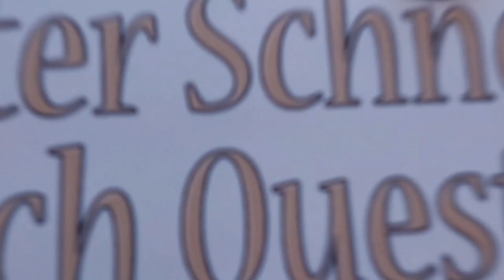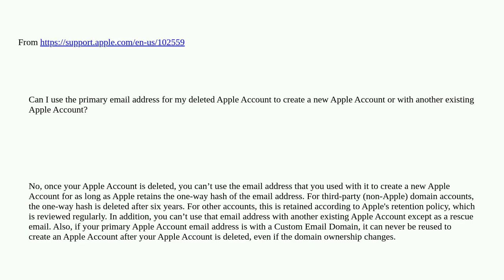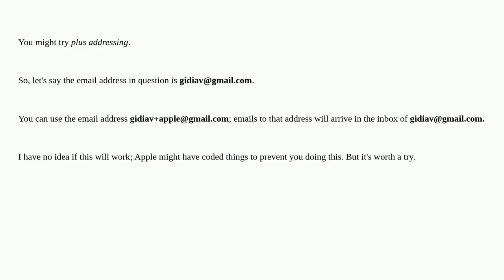Apple: Unable to re-use an old deleted Apple Account (aka Apple ID)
Unable to re-use an old deleted Apple Account (aka Apple ID)

A special thanks goes out to the community

  apple-account email